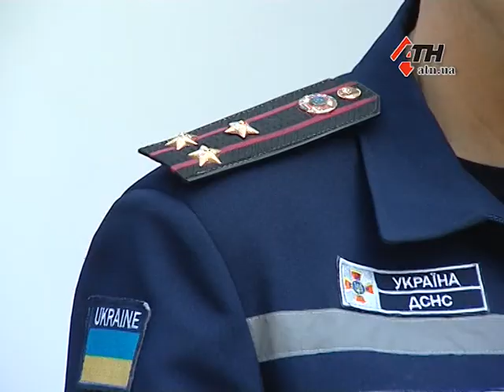За последние сутки в Харькове от огня пострадало пять автомобилей - 12.09.2017